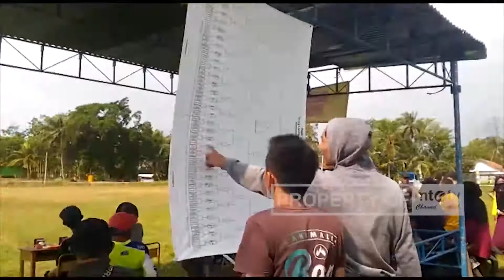PERDANA, EVENT TARUNG LAYANG LAYANG SITANJUNG OPEN